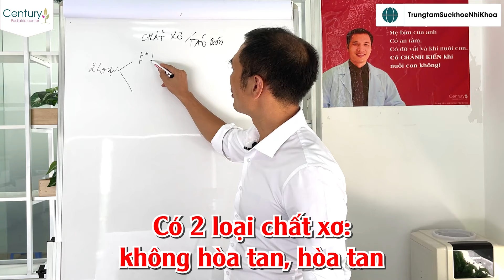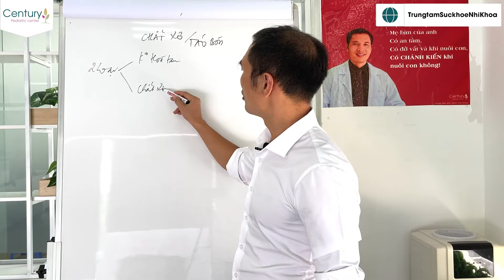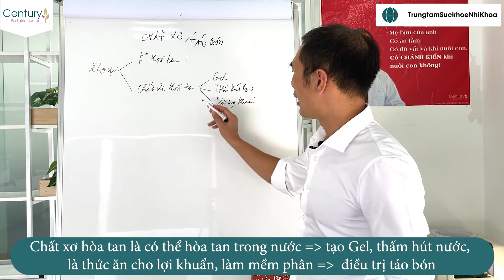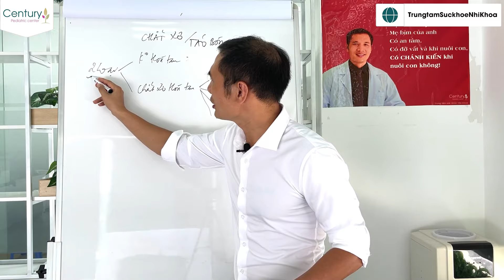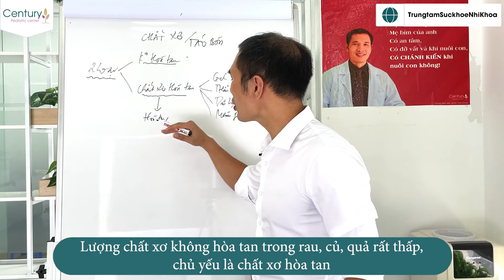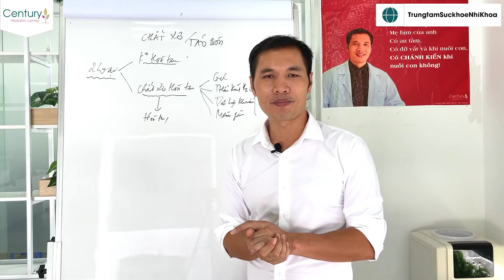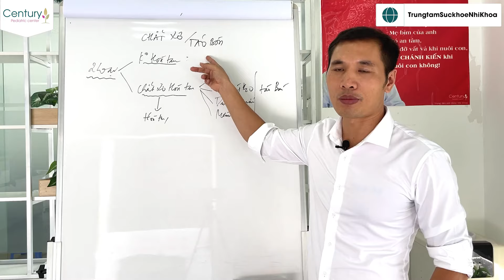Chuyên gia tiết lộ bí kíp ĐIỀU TRỊ TÁO BÓN KHÔNG DÙNG THUỐC | DS. Trương Minh Đạt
Đăng ký nhận Ebook "VI CHẤT DINH DƯỠNG" Miễn phí:
Lazada: hieuthuoccuacon
Shopee: hieuthuoccuacon99